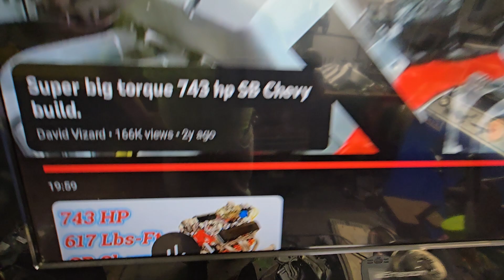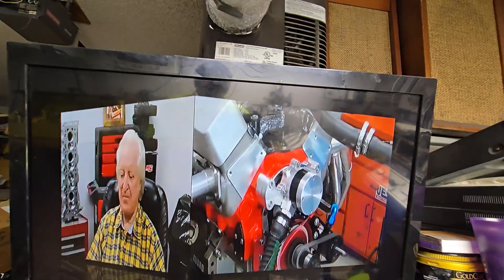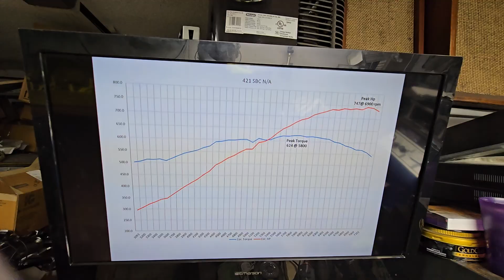Chevy LS3 Single plane manifold shootout! Holley split vs. Edelbrock Vic jr. vs. Super Victor.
We start going down the rabbit hole on single plane manifold and design. All in a search for why my ported Holley split dynoed so well during Eric's manifold testing on a 408 ls3.